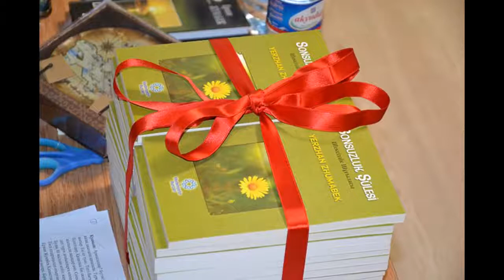Ағайынды Ержан және Қуаныш Жұмабектер (Братья Ержан и Куаныш Жумабек)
Ержан Жұмабек - ақын, "Серпер" сыйлығының иегері, докторант, Мәдениет саласының үздігі, Елбасының "100 жаңа есім" жобасының жеңімпазы. ШҚО бойынша өткен "Жігіт сұлтаны" байқауының бас жүлдегері, Үржар ауданының құрметті азаматы т.б.

Қуаныш Жұмабек - ғалым, аудармашы, полиглот, докторант, Білім беру саласының үздігі-2018, Елбасының "100 жаңа есім" жобасының жеңімпазы т.б